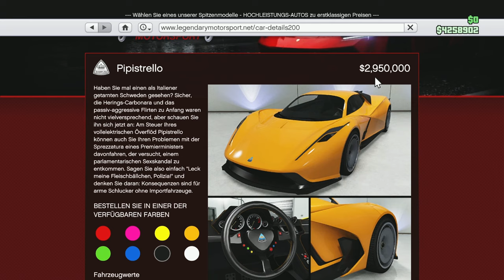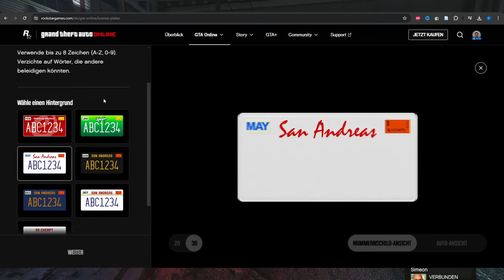Der NEUE Overflod Pipistrello! Endlich für Alle! (Estrema Fulminea) | GTA Online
Heute tunen wir den neuen Pipistrello. Ein Supersportwagen der echt viel zu bieten hat! Und ich zeige euch wie ihr die Standardfelgen an Fahrzeugen Färben könnt!

Feedback ist immer herzlich willkommen!

►Kapitel:
00:00 Intro

Hintergrund: